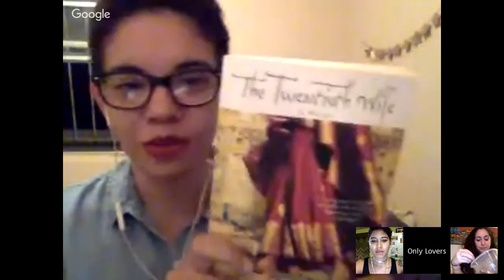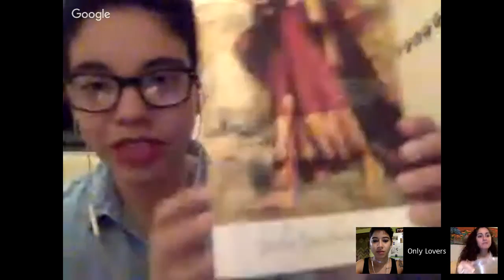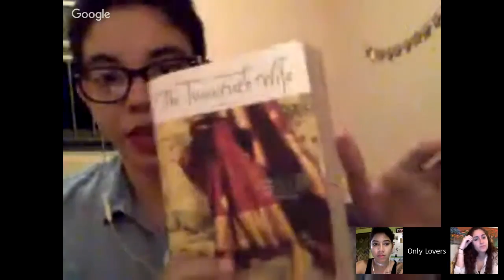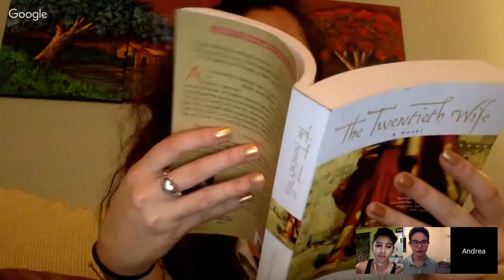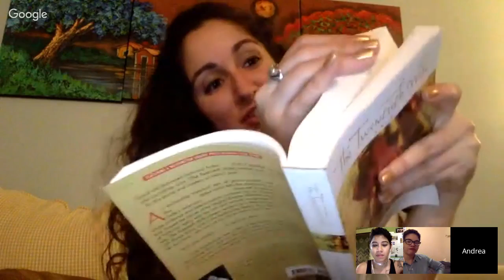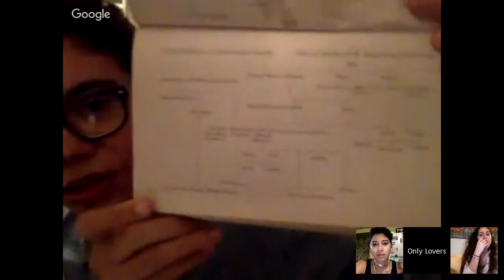Only Lovers Left in the Library 18 :: The Twentieth Wife by Indu Sundaresan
Can this epic romance survive murder attempts, multiple wives, gossiping eunuchs, and patricide so that Salim can finally put a ring on it?

Some recs...

Think the girls from Only Lovers Left are super cool?